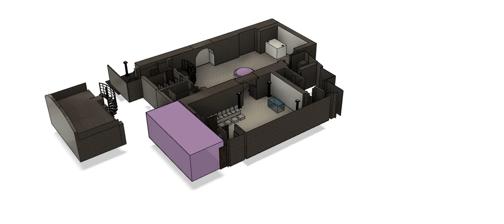I Turned Shoreditch Studio Into A 3D Model!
A 3D Visual model of Shoreditch Studio 2. This  has  been created  for an advertising and marketing Agency   to  show their  client .  in stead  of  a flat 2d image  they  wanted  to  make an impact using 3D Visual.

We  don't  only 3D Print, we  also create 3D bespoke model for our customers